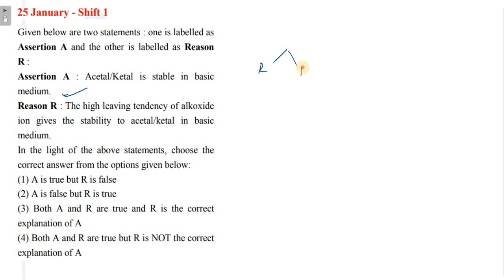Given below are two statements : one is labelled Assertion A and other is labelled as Reason R: